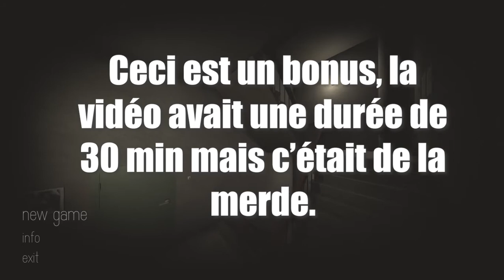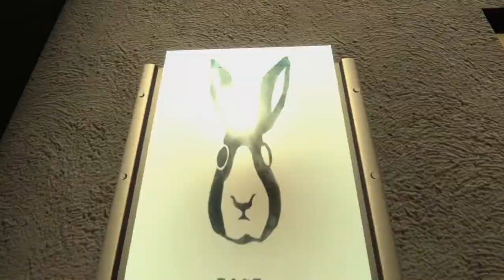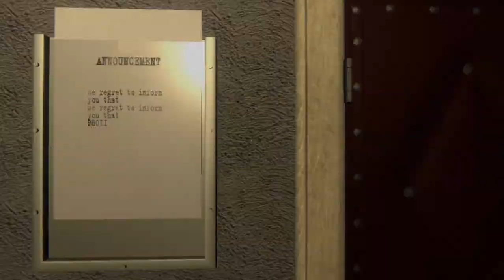UNE HACHE ET DES SCARABÉS 🪓 (Hollow Woods + Bonus)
Un jeu d'horreur avec des scarabées... il fallait y penser ! (ou pas)
RIP Pascal Obispo.

Magnifique faux raccord à 3:00, c'est cadeau COMME LA VIDÉO BONUS !